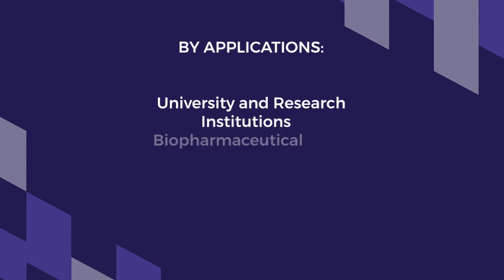Flurophores Market Size, Production, Price, Import, Export, volume 2023 to 2030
The global Fluorophores market was valued at 894.5 million in 2022 and is projected to reach US$ 1195.4 million by 2030, at a CAGR of 4.2% during the forecast period 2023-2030.

A fluorophore is a fluorescent chemical compound that can absorb light energy of a specific wavelength and re-emits light at a longer wavelength. Fluorophore are notably used to stain tissues, cells, or materials in a variety of analytical methods, it is usually conjugated with antibiotics to label specific proteins or to label DNA/RNA.